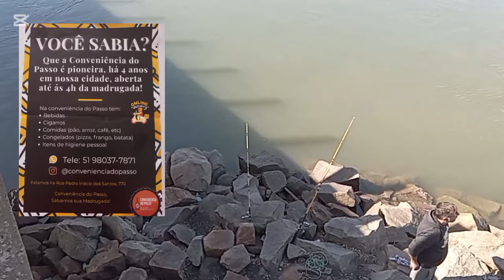Pesquei um peixe estranho...pescaria em laguna part.2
Olá amigos sejam bem vindos a mais um vídeo, assista até o final e não esqueça de deixar um comentário e o Like.